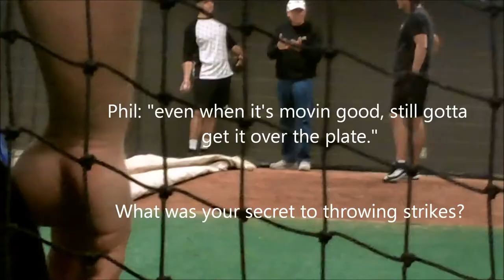Phil Niekro Mentors Pro Knuckleballer Chris Nowlin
Phil Niekro coaches pro knuckleballer Chris Nowlin inside the triple-A Gwinnett Braves stadium.
Cy Young winner RA Dickey, Hall of Famer Phil Niekro & 24-year MLB knuckleballer Charlie Hough taught Chris Nowlin the knuckleball. Learn their secrets at:

*Instructional videos
*Online training
*Worldwide clinics featuring Major League legends
*Personal Lessons